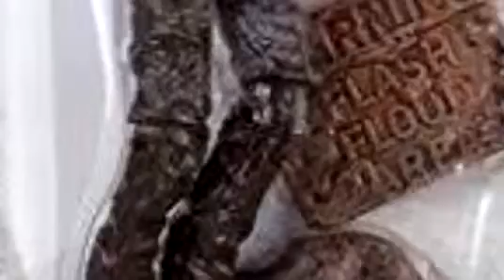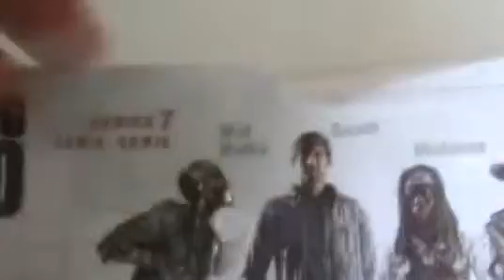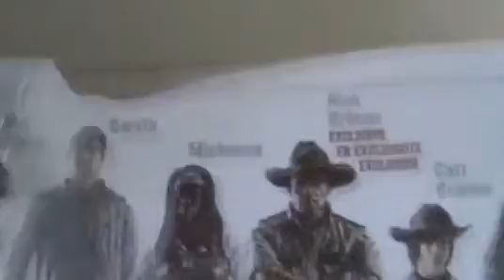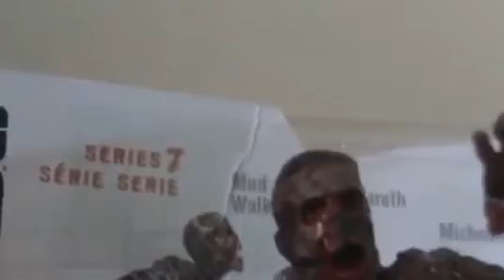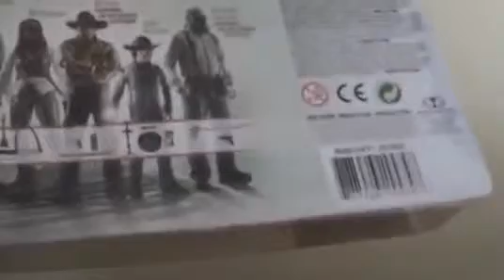The Walking Dead- Mud Walker Figure Review